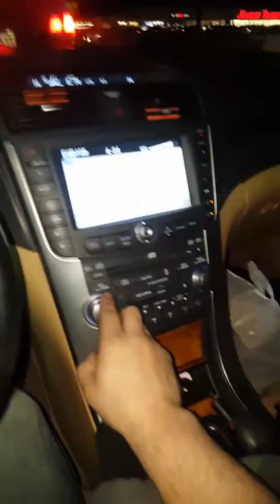Funny video 2017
Izaiah,baby amauri,nelziah,amayalis.